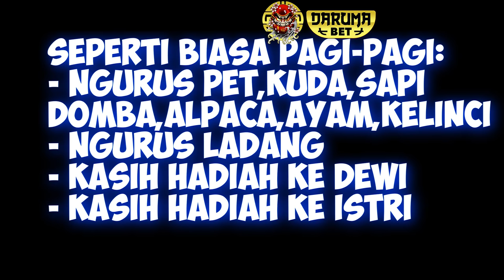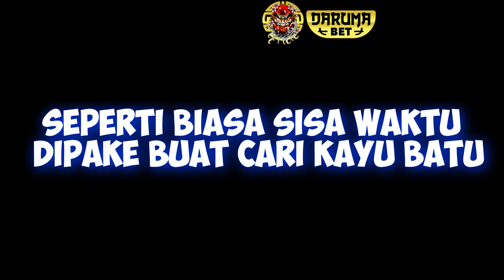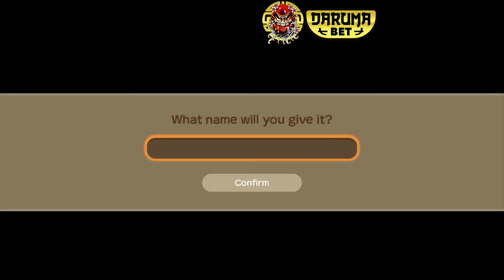Indahnya Malam Saat Winter Starlight! Harvest Moon REMAKE Part 41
Terima kasih buat yang sudah donasi:
Konveksi Sukabumi: Rp.50.000,-
Hwang: Rp.10.000,-
Anisa Keyla: Rp.10.000,-
Agung Setia Budi: Rp.5000,-
Mawar Fitriyah: Rp.10.000,-
Rahmat Firdaus: Rp.10.000,-

Part 41 dari game Harvest Moon Remake Story of Seasons Friends of Mineral Town. Di video kali ini gue nyari ikan legendaris Angler yang ganas terus upgrade palu ke Mythic. Selain itu di video ini juga Pete ganti istri!